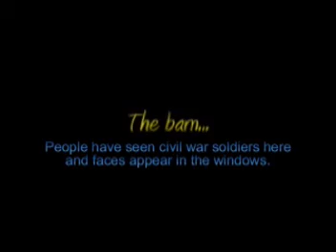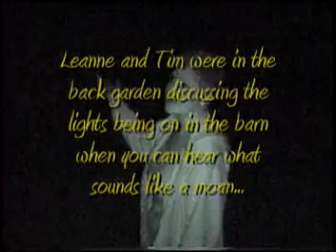Out & About ~ Maine. Paranormal Exploration at Wallingford-Hall. pt2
Wallingford Hall has a long haunted history and you can read articles about it's haunted history just search Haunted Wallingford Hall Kennebunk, ME.